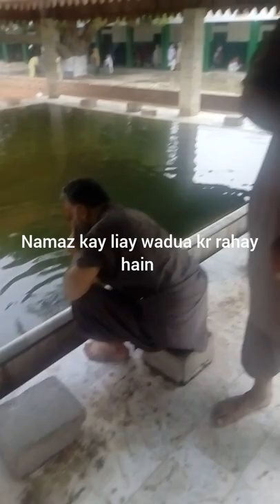Visit to Darbar Hazrat Khawaja Gulam Fareed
Visit to Darbar Hazrat Khawaja Gulam Fareed and the Famous River in Pakistan River indus, Sindh River